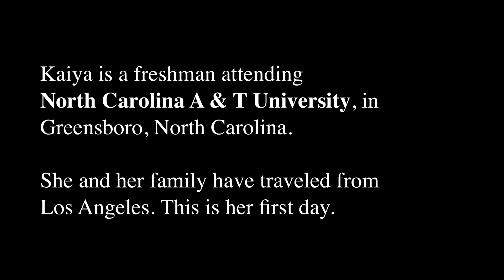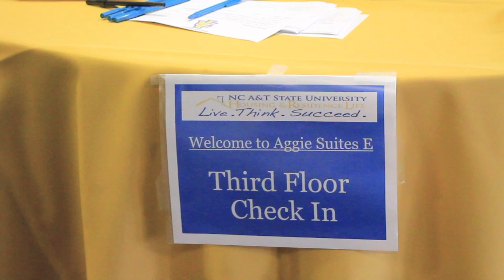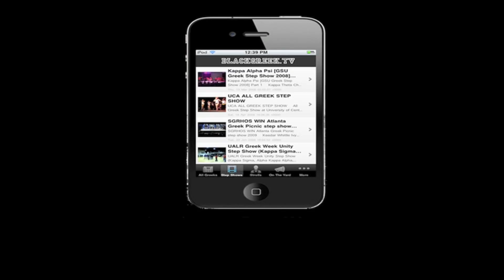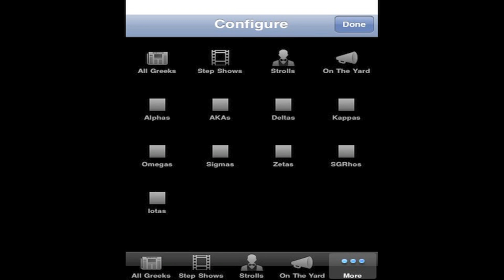Leaving Home - Part 2 "First Impressions"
"Leaving Home: An HBCU Story" is a brainchild of Rustin "Roundup Russy" Moore that began as a Kickstarter film project entitled "First 48: HBCU Edition". Since shot in August of 2011 in Los Angeles, CA and on the campus of NCAT in Greensboro, NC there have been some challenges (As described in Russy's Director's Notes) but we are proud to deliver a 100% creative project from Alumni Roundup.

"I wanted to bring the HBCU experience to children who may not have the opportunity to go on HBCU tours. I think it will also be a resource to parents to ease their concerns of sending their child off to school at one of our sacred institutions. My goals are to 1. Expose our youth to more positive HBCU content 2. Revolutionize the admissions and recruiting methods of HBCU's by delivering a virtual tour/documentary."
- Roundup Russy

If you enjoy the concept, project and content, please comment, "LIKE" the video, and share it on FB and TWITTER.

-Alumni Roundup Staff